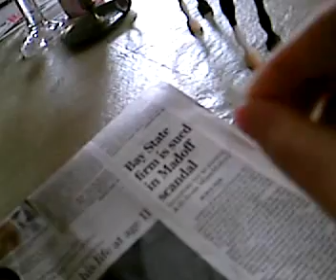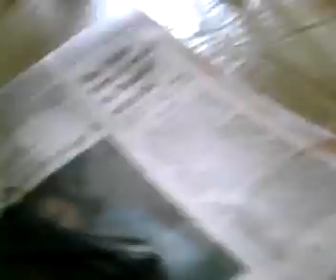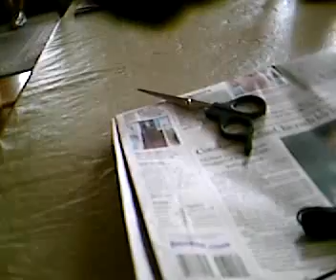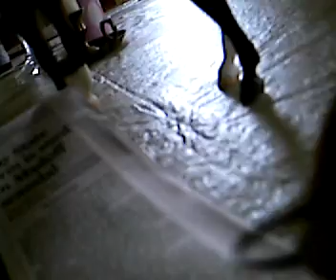Breyer Tack Shop Update!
um ya my computer is being wierd and I can't tell if the end was cut off or not but anyway here are the prices/materials for the simple halters.

fake leather $1.50
ribbon $1.00
yarn 75 cents
string 75 cents
black leather like string $1.25